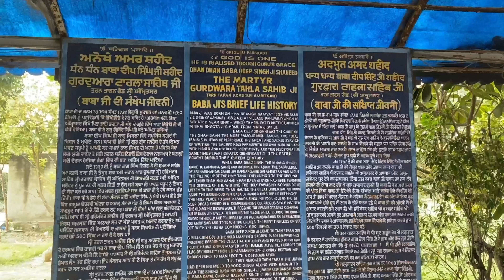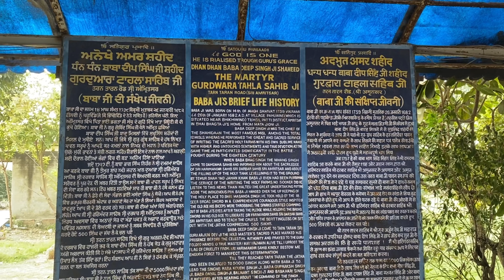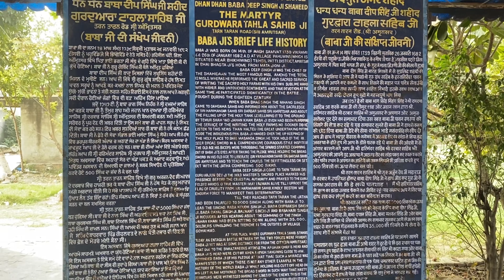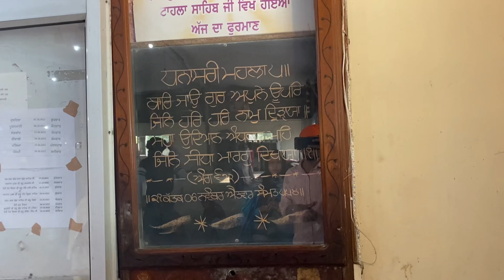Baba Deep Singh Ji | Gurdwara Shiri Tahla Sahib Amritsar | ਸ਼ਹੀਦੀ ਸਥਾਨ ਬਾਬਾ ਦੀਪ ਸਿੰਘ ਜੀ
Deep Singh Ji baba deep Singh Ji
Tahla sahib Amritsar